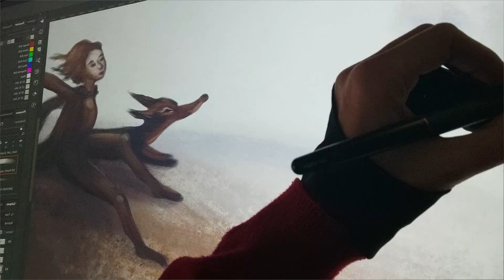The Little Prince Winter Games - digital painting illustration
A quick overview of my painting process for this illustration of the Little Prince and his winter activities with the fox. I really loved creating a very soft atmosphere, full of the vibes and nuances of this very special time of the late autumn and early winter. Enjoy!